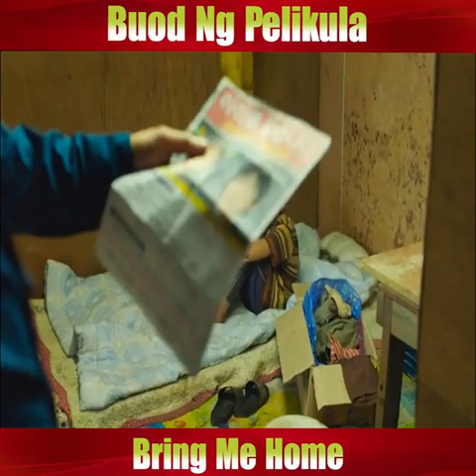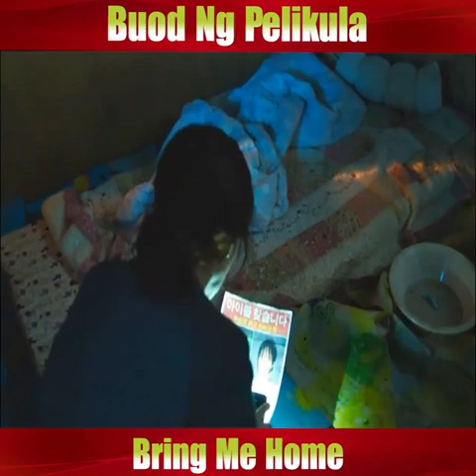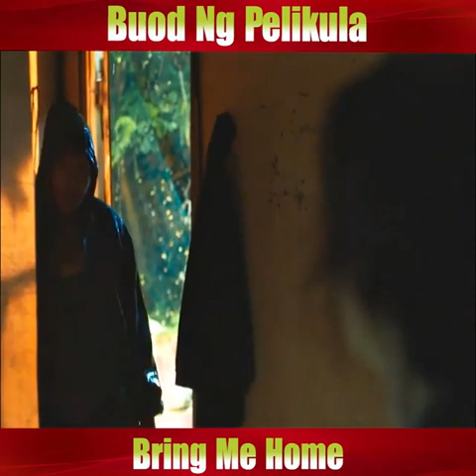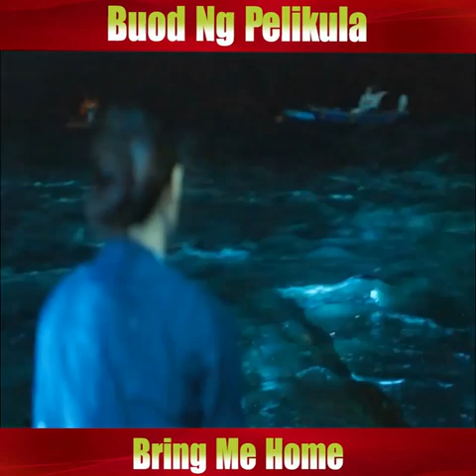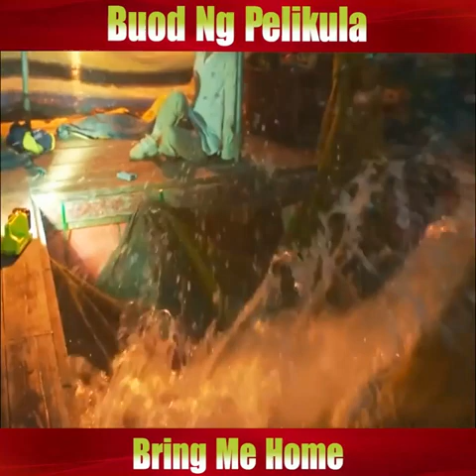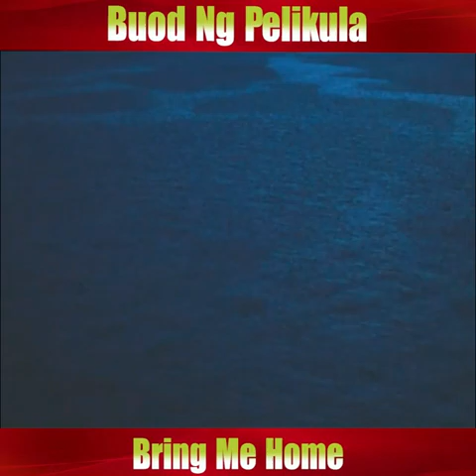BRING ME HOME SHORT FILM